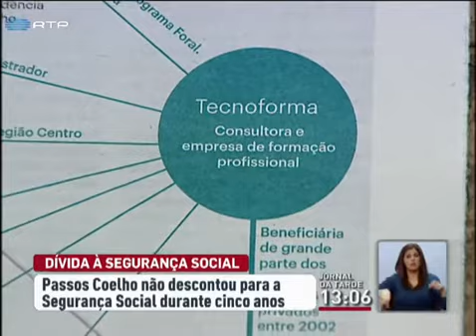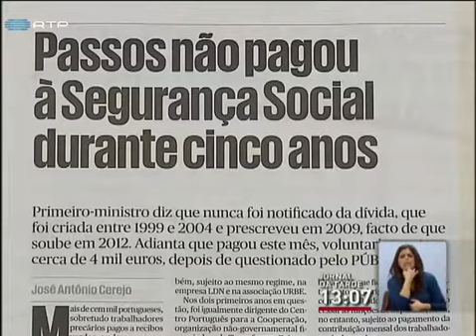Passos Coelho não descontou para a Segurança Social durante cinco anos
Pedro Passos Coelho não pagou à Segurança Social durante cinco anos. A dívida era referente ao período entre 1999 e 2004 e prescreveu em 2009. Este mês, o primeiro ministro pagou voluntariamente o valor para acabar com o que chama de "acusações infundadas". .